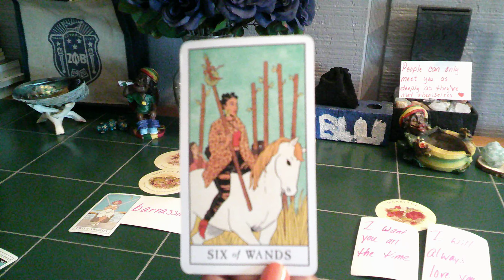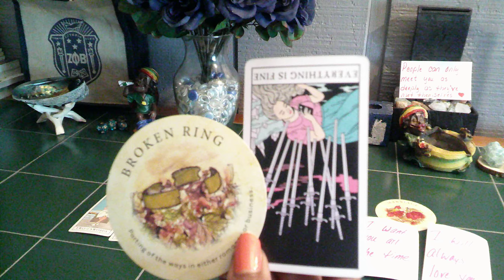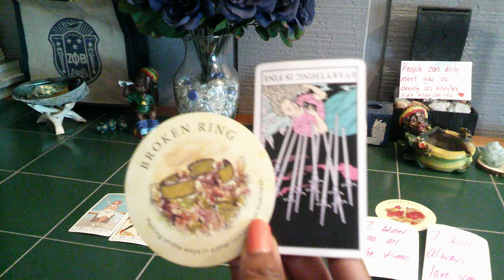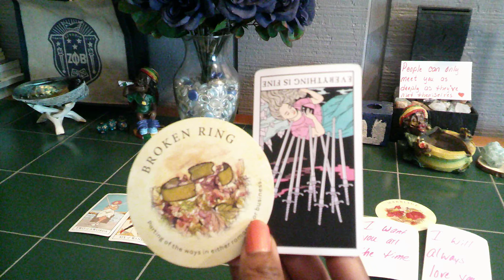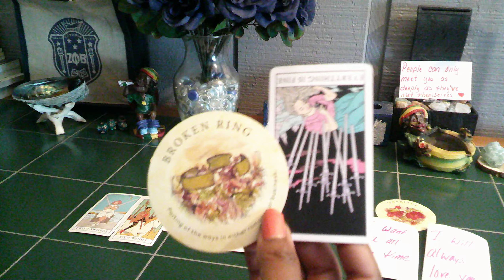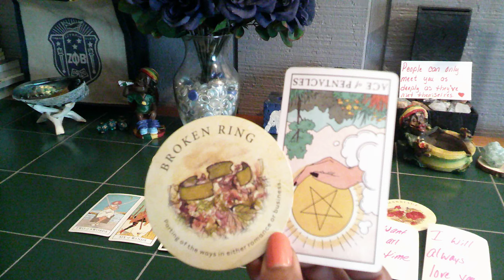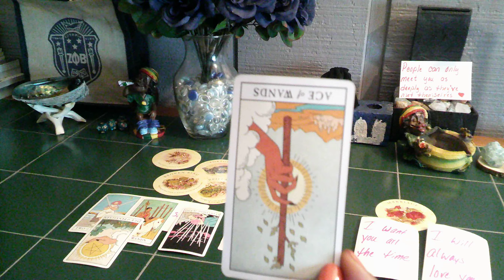VIRGO NEXT 48 YOU COULD BE PARTING WAYS IN EITHER A RELATIONSHIP OR BUSINESS PT 2